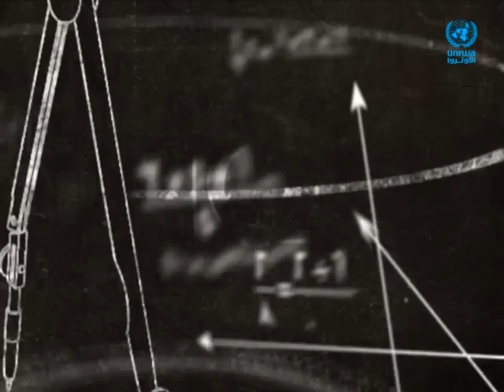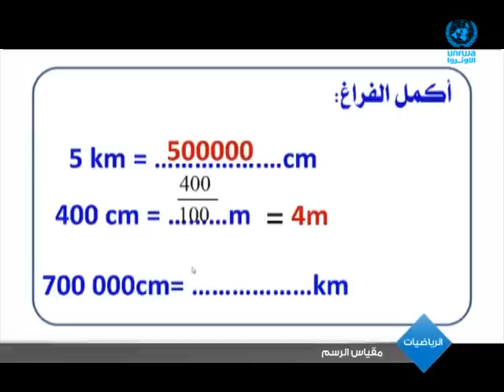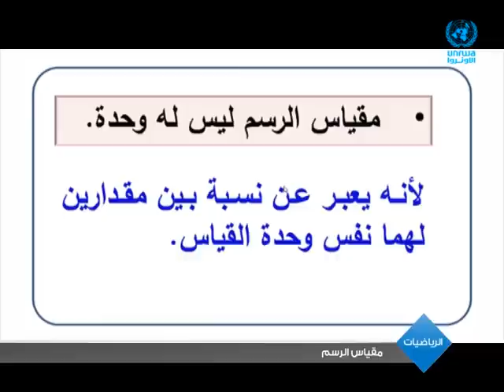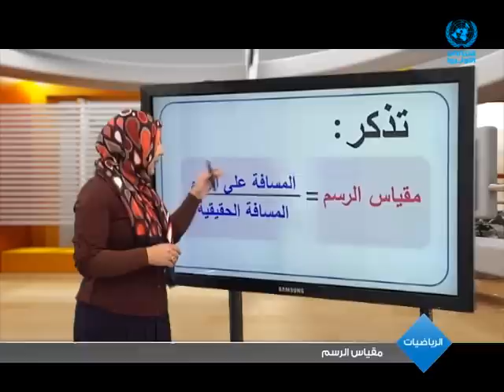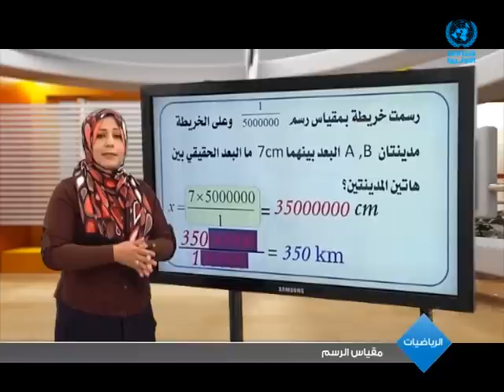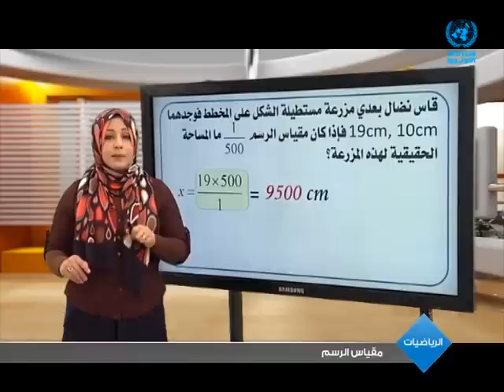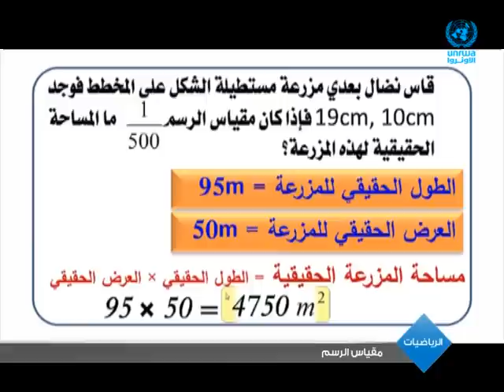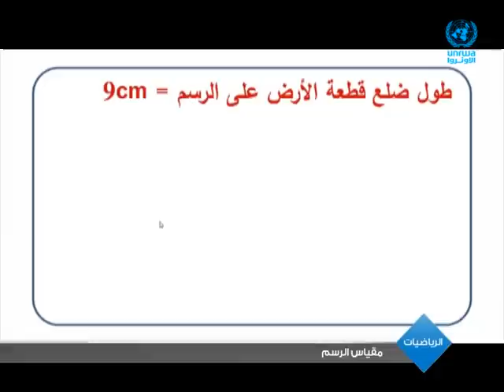الرياضيات | مقياس الرسم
سنتعلم  في هذا الدرس  ● مقياس الرسم  ● إيجاد مقياس الرسم بمعلومية البعد الحقيقي والبعد على الرسم

مشاهدة ممتعة